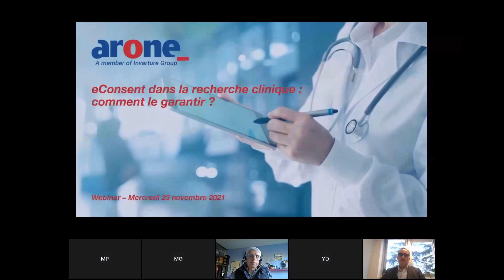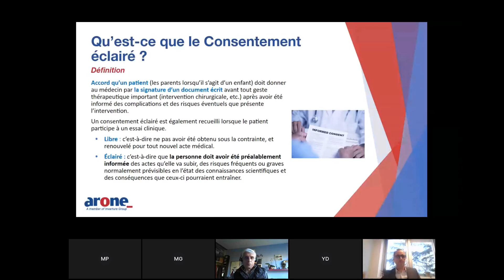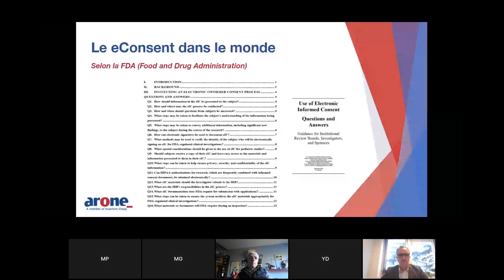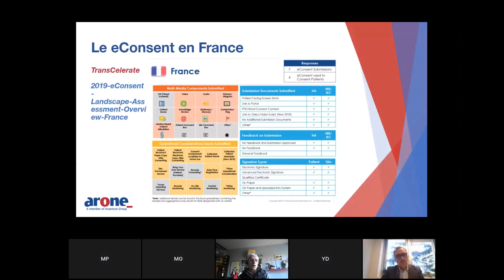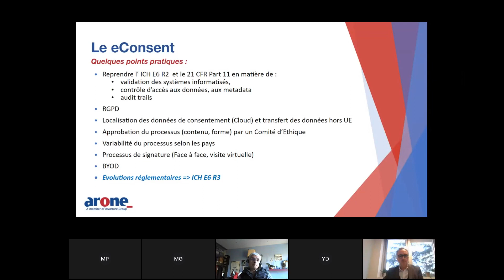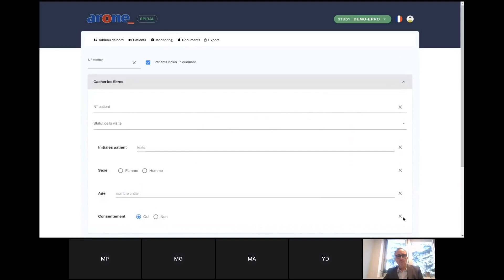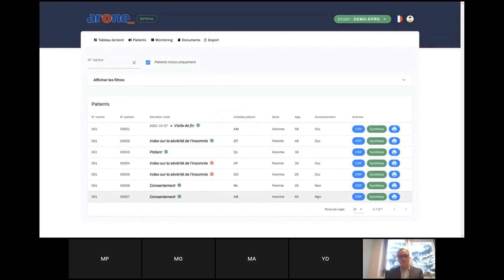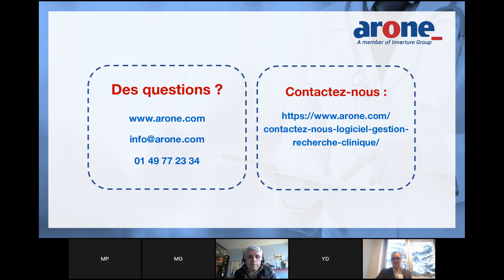[Webinar] eConsent dans la recherche clinique : comment le garantir ?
Dans un contexte de digitalisation des essais cliniques, comment assurer le consentement éclairé électronique (eConsent) du patient ?

Dans ce webinar, nous accueillons Michel Arnoult, consultant et expert en exigences réglementaires dans le domaine de la recherche clinique pour discuter autour des points suivants :

- Qu’est-ce que le consentement électronique du patient (eConsent) et comment s’applique-t-il à l’international, en Europe et en France ?
- Quelles sont les solutions pour la mise en place de l’eConsent dans le cadre de la collecte de données cliniques ?
- Comment l’application Arone ePRO peut-elle proposer un consentement électronique sécurisé des patients ? Une démonstration de l’outil sera faîte en direct.